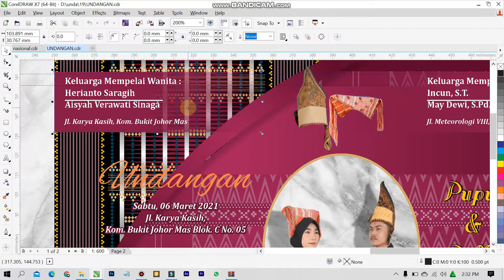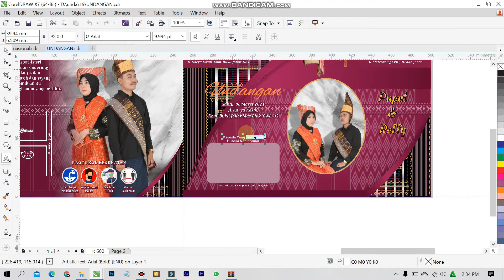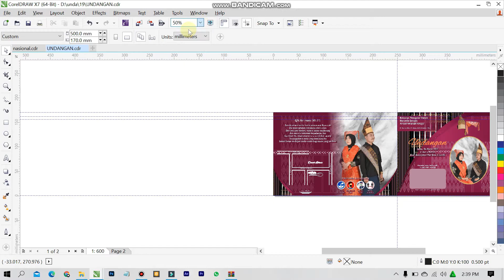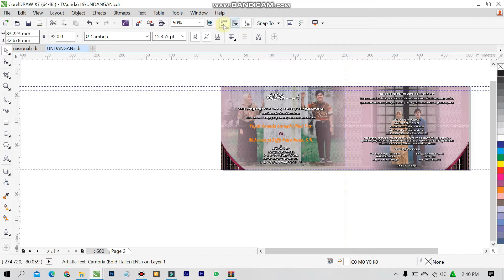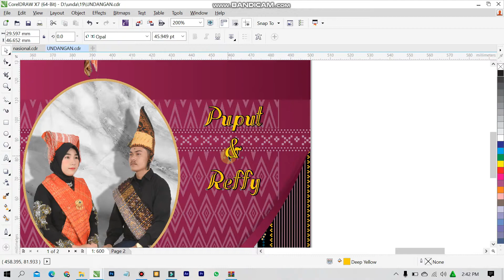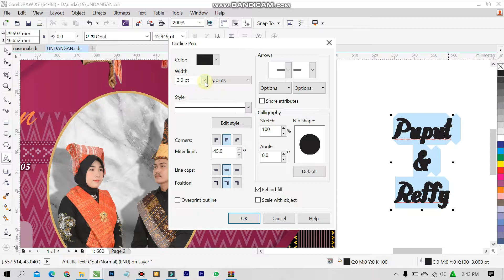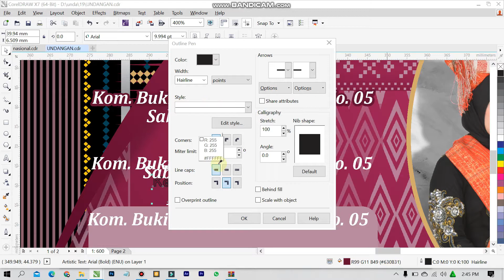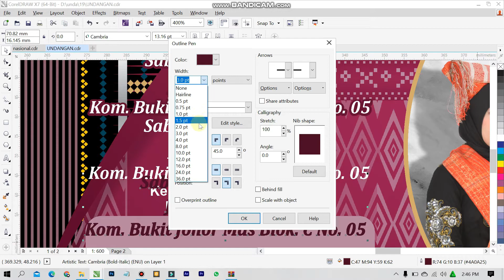Bagi File Undangan | File Coreldraw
video kali ini saya akan memberikan tutorial cara membuat undangan Batak Toba dengan Coreldraw X7 dan membagikan File undangan pernikahan Batak Toba menggunakan CorelDraw. File Download format  winrar. Anda bisa mendapatkan template ini secara GRATIS dengan mengikuti instruksi di bawah ini.

HARAP DIBACA :
➭ Tonton Tutorial ini di Aplikasi Youtube Anda untuk mendapatkan kata sandi JANGAN DI SKIP kalau mau tahu passwordnya.
➭ Kata Sandi akan muncul di pojok kiri atas
➭ Kata sandi Keluar Sekaligu di dalam vidio
          Sebagai contoh:
     PASSWORD:101010

LINK DOWNLOAD UNDANGAN:video kali ini saya akan memberikan tutorial cara membuat undangan Batak Toba dengan Coreldraw X7 dan membagikan File undangan pernikahan Batak Toba menggunakan CorelDraw. File Download format  winrar. Anda bisa mendapatkan template ini secara GRATIS dengan mengikuti instruksi di bawah ini.

HARAP DIBACA :
          Sebagai contoh:
     PASSWORD:101010